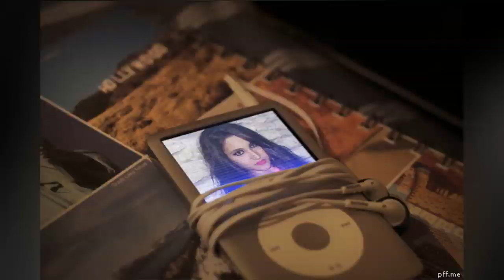Gradinaru Victoria-We,Together HD